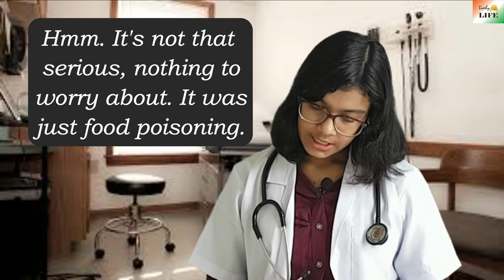Conversation Between Doctor And Patient | Daily Life English Conversation | Adrija Biswas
Here is a conversation between a doctor and a patient. This conversation will help you to improve your English skills.